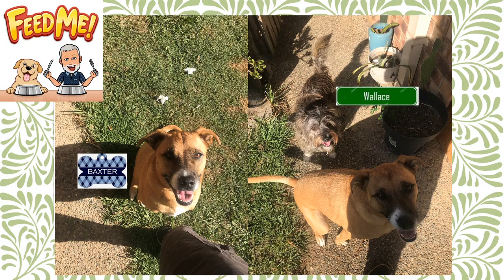Wednesday 13 May Greeting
Taigum online learning - Wednesday greeting for Year 6 - Meet the rest of the pet family.